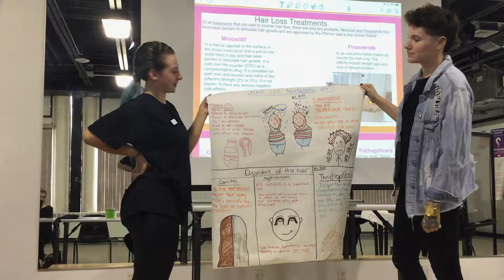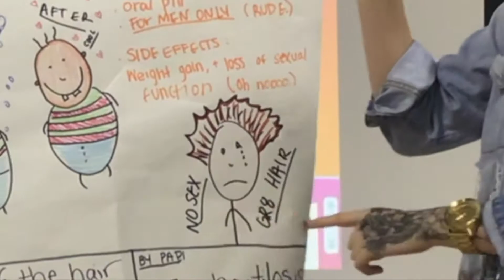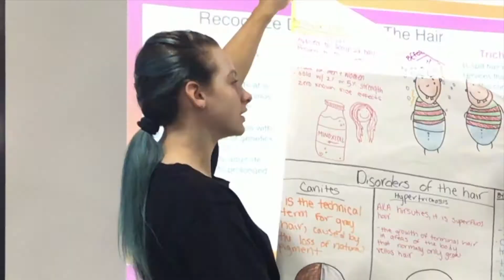A Glimpse of Hair School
Hi papis! On this episode of papi does stuff,  its my friends and I having fun in school. I love making school vlogs because I can look back and remember these days. Going to hair school was the best decision I ever made. The quality isn't the best because its all recorded on iPhones and iPads but its fine lol.